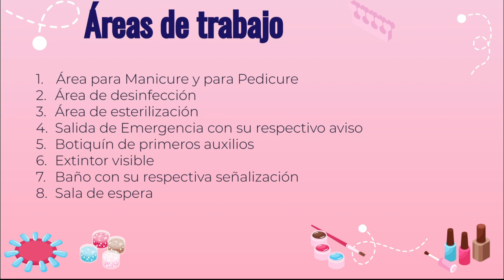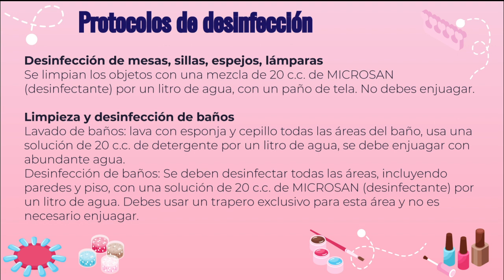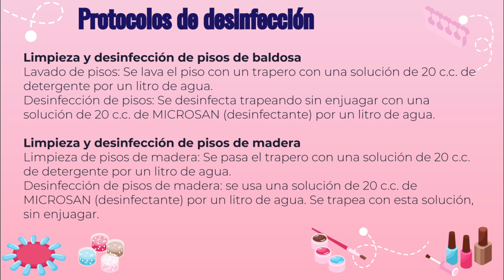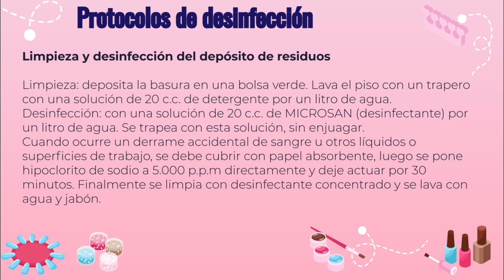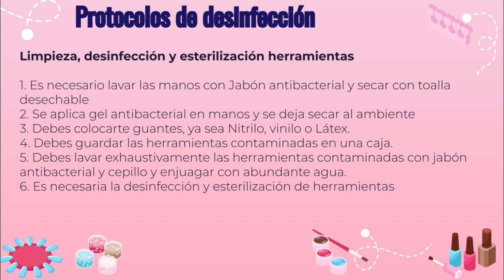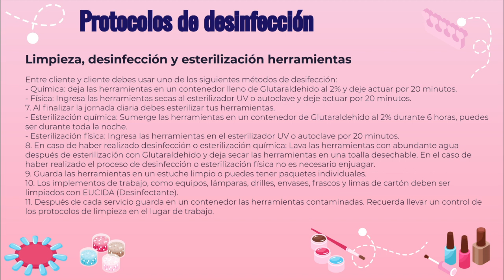Manicure y Pedicure: Áreas de trabajo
Artículo Completo:

Moda I Belleza I Asesoría de Imagen